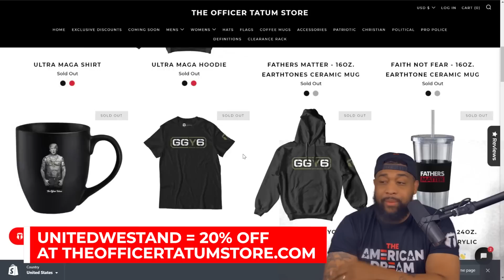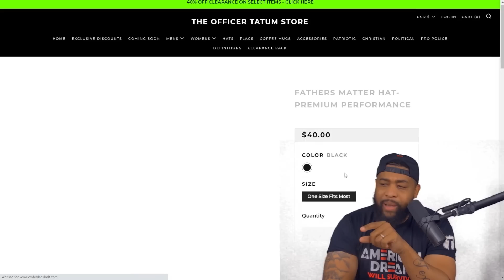Elderly Black Woman GOES OFF! BEST CALL-IN EVER!!!